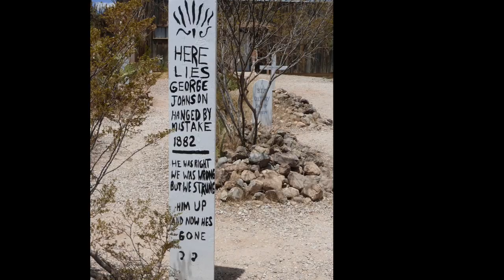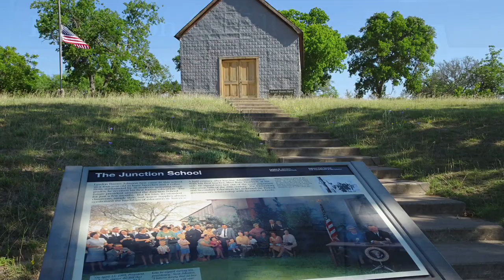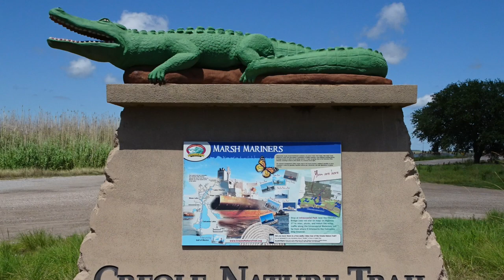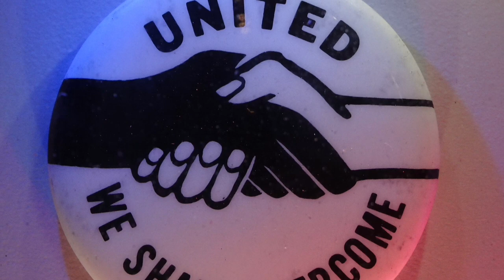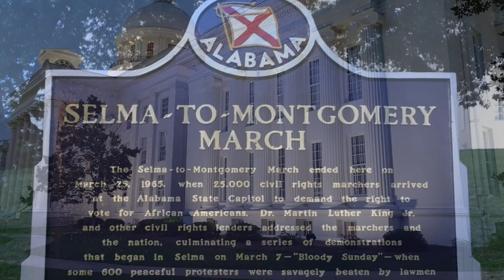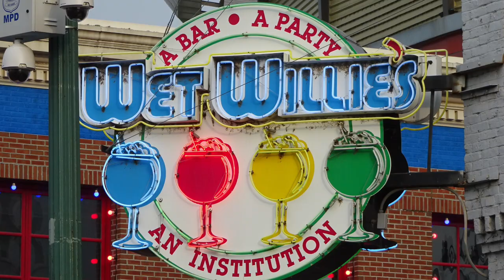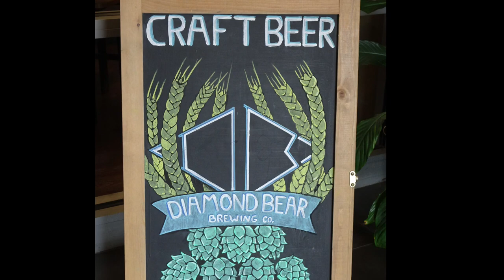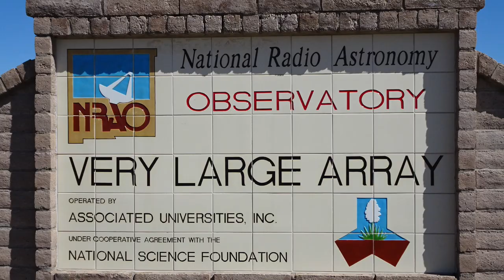American History Tour 2018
A round trip from Tucson to Atlanta. Traveling the long road from Arizona, to New Mexico and Texas to the childhood home and the Texas white house of President Johnson. In Austin we toured the capital, the presidential library and the Lady Bird Johnson Wildflower Center.

After Texas we ferried from Galveston to Louisiana and in Lafayette had a tasty southern creole dinner. From there we crossed into Mississippi and passed up on New Orleans this time around. I had biked it before on my bike ride around the country, run the Mardi gras there once and on a trip back to Mobile Alabama had hit a deer on the freeway, demolishing the front end of the mini van. New Orleans is absolutely great and we have lots of fond memories but this time we had to pass.

In Mobile Alabama we went North to Demopolis, Alabama where we visited Bluff Hall a former modest plantation home. The tour guide, a negro  woman foretold of the stories during the time of slavery and explained the generosity of the slave owner, Allan Glover that passed through here from time to time. He was kind and considered she said and treated his black staff very well and respectfully. I used the word negro woman  here instead of black as it related to the period in time that it was common. Today the younger generation denounces the term while the older generation regards it as a term of respect. A generational divide! In this write up it is used as a form of respect.

In Selma we crossed the historic Edmund Pettus bridge where civil rights leaders marched for votings rights. We visited the Brown Church, The first African Methodist Episcopal Church in Alabama from where the March to Montgomery was organized on March 7, 1965 and now known as Bloody Sunday. It also became a refuge for wounded marchers.

We drove the 80 mile road to Montgomery, that eventually was completed by the marchers on foot and stopped at the tent camps and National monument along the way. we paused at the National Monument for Peace and Justice, a memorial for the thousands of lynchings across 48 American states.  A shameful chapter in American History. We toured the Dexter Avenue Baptist church and sat in his office from where Martin Luther King organized the bus boycot. Again our tour guide was warm, inviting and amazing and at the end of the tour she invited us to all hold hands in front of the altar and sing with her the infamous song for freedom “We shall Overcome”. She had a beautiful voice and the acoustics were overwhelmingly perfect. A moving tribute and perfect place to find the solace and harmony to sing that song.

The road trip continued to Tuskegee where we stopped at the George Washington Carver Museum and the Tuskegee Airmen National Historic Site.
George Washington Carver was an agricultural scientist and inventor who invented hundreds of products made from peanuts, potatoes and soy beans. He went on to teach and do research at the Tuskegee University. The University campus is his burial place and is a beautiful tribute to his life.

After a great visit in Atlanta, on the way back home we made a stop in Memphis Tennessee, and walked around town to the Lorraine Motel now a memorial site where Martin Luther King  was killed. A somber reminder of racism in this country. Around the corner from the memorial we walked the length of Beal Street where hundreds of motorcycles were parked on the side of the road and tourism was alive. Half way on Beal street with bars, cafes, restaurants and souvenir shops was the Blues Club made famous by BB King.

Next up was the capital city of Little Rock, Arkansas. In this charming midsize town we visited the old and historic capital building downtown and the new Capital building on top of a hill surrounded by beautiful gardens and war memorials. We also visited the Presidential Library of President Bill Clinton, and the Central High School National Historic Site.

Back in Texas we enjoyed the Buddy Holly Center in Ludlow and ordered up some excellent Texas Steak at the Chophouse and Brew Company. Before returning home we spend some time in Roswell, New Mexico at the UFO Museum. An amazing account of alien and UFO sightings with complete displays of artifacts from the 1947 crash site. On the way out of town we visited Lincoln, New Mexico with plenty of stories about Billy the Kid and all those renegades taking charge for "justice". Last but not least in the middle of nowhere we stopped at the Karl G. Jansky Very-Large-Array otherwise known as VLA, where 28 huge telescopes are studying black holes, protoplanetary disks and young stars.